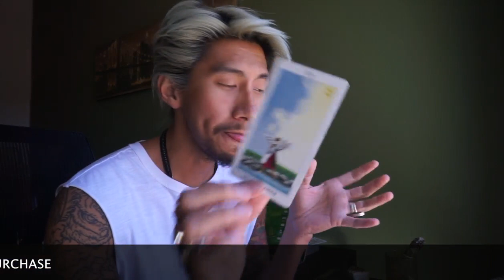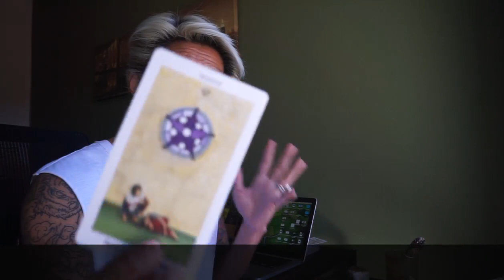CANCER "YOU AND THE OTHER PERSON" MAY 28-JUNE 3